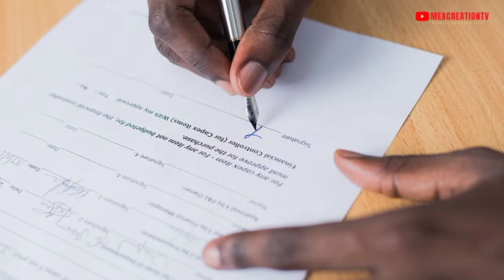Is working in Qatar a good idea ? and Worth Moving For jobs ,and what are my benefits as per the law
Is working in Qatar a good idea  ?  |  Is it Worth Moving to Qatar | ls Qatar good for Jobs
0:59 Introduction
2:15Coming to Qatar
12:35 Salary
14:20 Transportation
15:46 Accomodation
17:54 Healthcare
19:41Food
20:50Conclusion